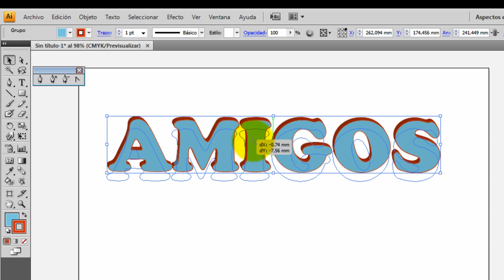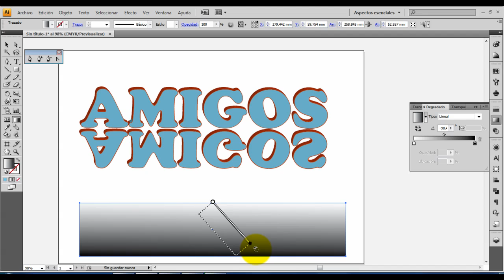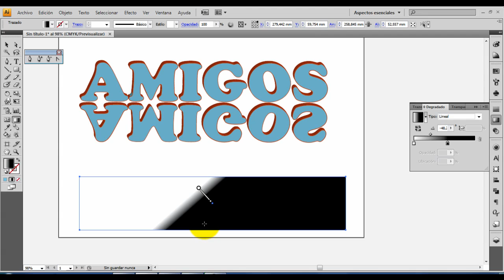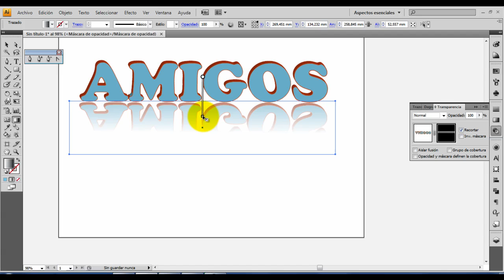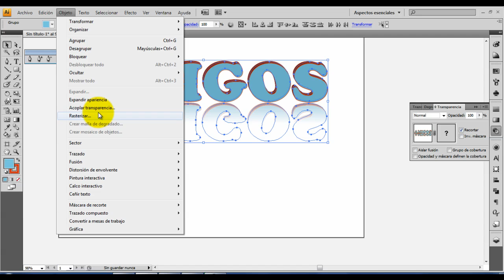Illustrator Máscara de Opacidad